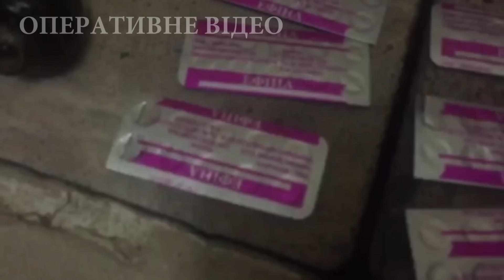Вилучення наркотиків на 190 тисяч гривень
Загалом за місцями мешкання наркозбувачів правоохоронці провели 7 санкціонованих обшуків.
В результаті вони вилучили 1, 4 кг марихуани, 160 мл опію ацетильованого, 16 мл опію екстракційного, 220 мл ангідриду оцтової кислоти, 150 мл метамфетаміну у пластиковій пляшці та 200 пігулок лікарського засобу «Ефіна».
Обшуки провели співробітники управління протидії наркозлочинності та слідчі, за участю працівників полку поліції особливого призначення у рамках відкритого за ч. 2 ст. 307 Кримінального кодексу України (незаконне виробництво, виготовлення, придбання, зберігання, перевезення, пересилання чи збут наркотичних засобів, психотропних речовин або їх аналогів).
Загалом за цінами «чорного ринку» вартість вилучених наркотичних засобів та психотропних речовин складає близько 190 тис. гривень. Всі наркотичні засоби вилучили і відправили на експертизу.
У зберіганні наркотиків підозрюються 4 жителя м. Жовті Води, з них 3 вже були раніше засудженими. Один з чоловіків менше року тому звільнився з місць позбавлення волі. Наразі його затримано в порядку ст. 208 КПКУ. Щодо інших рішення про обрання запобіжного заходу ще не прийнято.
Дії затриманих підпадають під 3 статті кримінального кодексу України – 307, 309 та 311.

Відділ комунікації поліції Дніпропетровської області